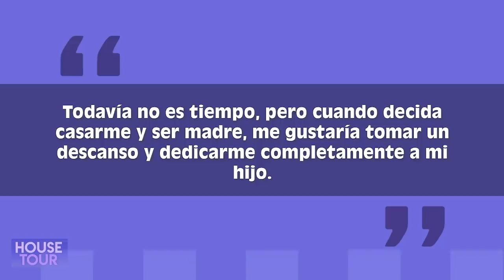Nicki Minaj | House Tour | Mansion En Beverly Hills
Nicki Minaj está en todos los titulares de noticias desde que anunció su embarazo y aunque Internet quiere hacernos creer que el padre del bebé es Tom Holland la realidad es que el padre es su esposo Kenneth Petty y en este video de House Tour hablaremos del lugar en donde la pareja vive, el lugar donde Nicki vivía antes, el lugar en donde van a criar a su primogénito y más.